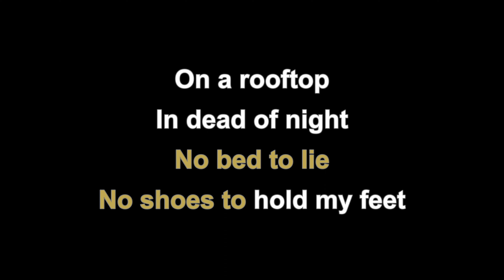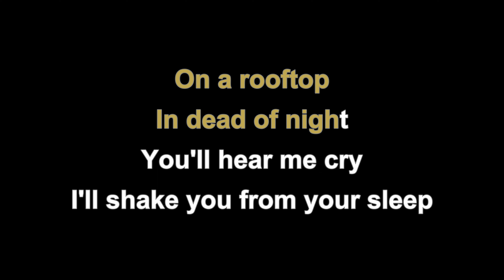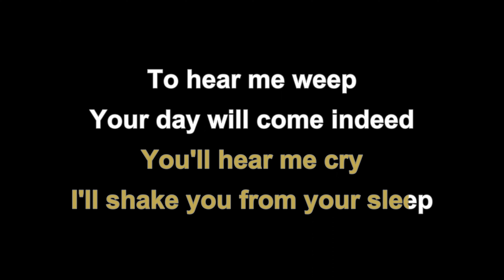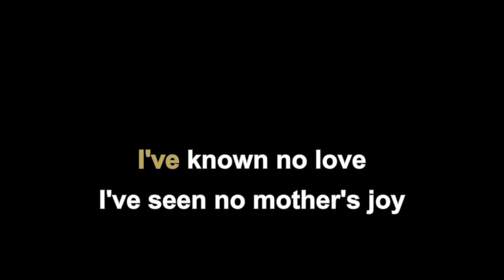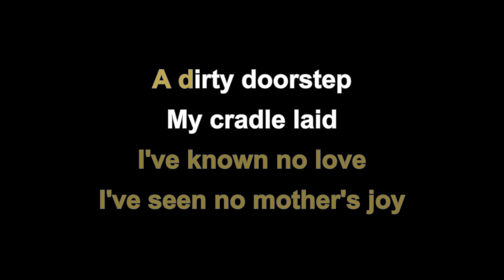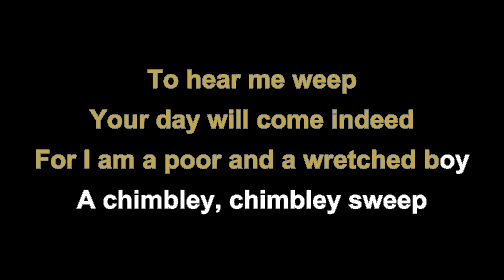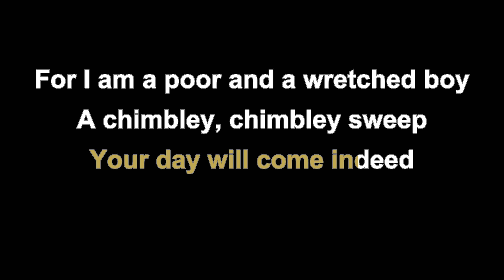The Decemberists - The Chimbley Sweep (Karaoke)